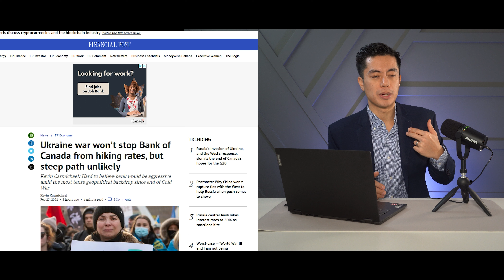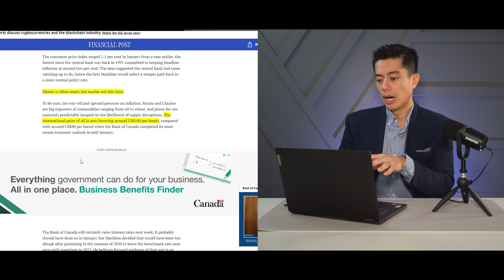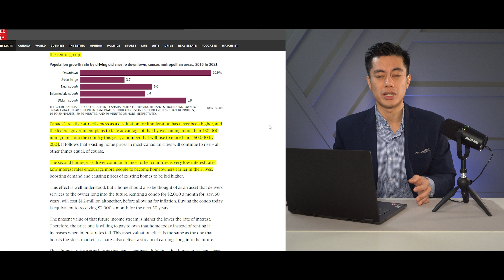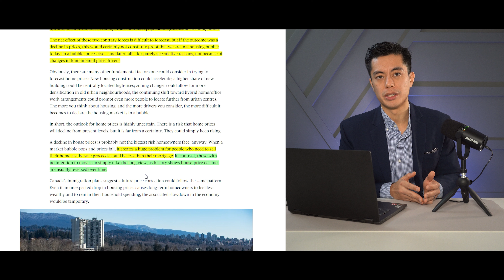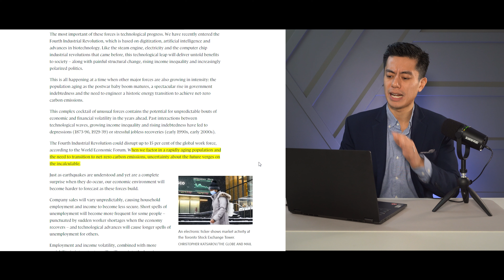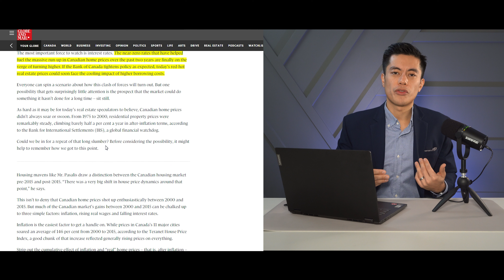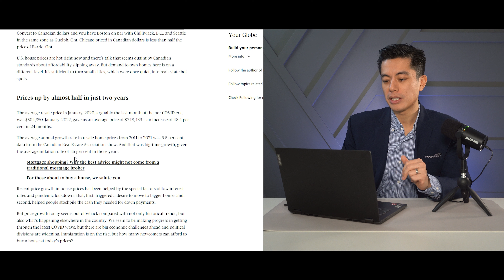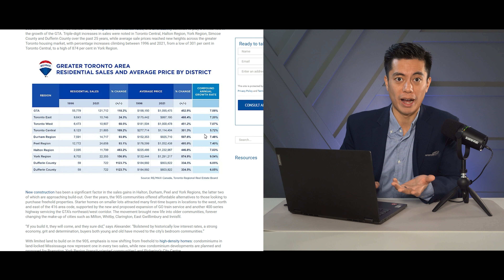Toronto Real Estate Bound for Interest Rate Hike Despite War in Ukraine [ REAL ESTATE REACTION ]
►►Want in on the SECRETS of Real Estate Investing?
If you are serious about finally investing in Toronto Real Estate, then I am committed to showing you exactly how.

►►Enjoy Our Curated Real Estate Content?